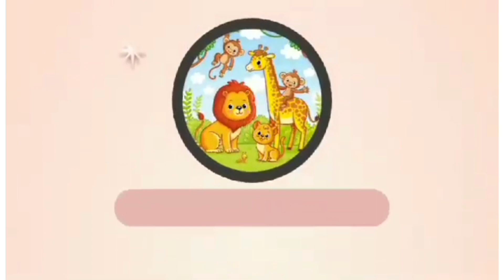VISUAL+THERMOGRAM+RANDOM COLOR EFFECTS||HICKORY -DICKORY DOCK